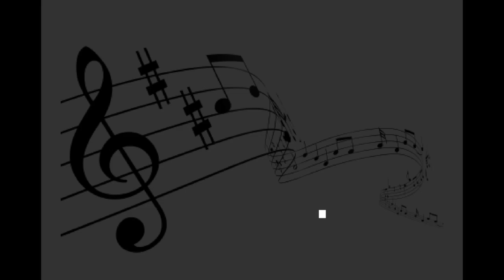Windsor Christmas Party